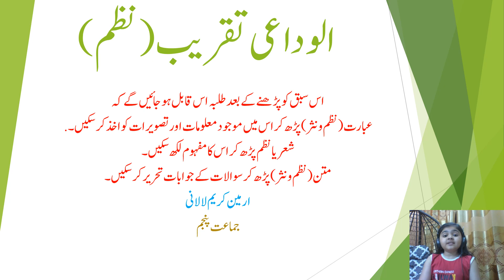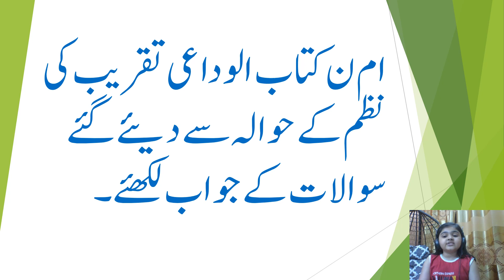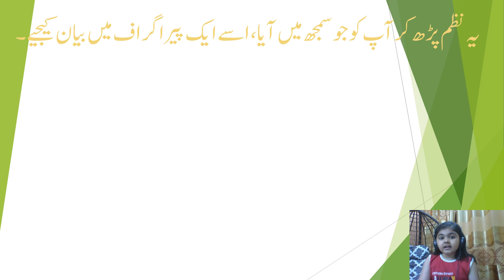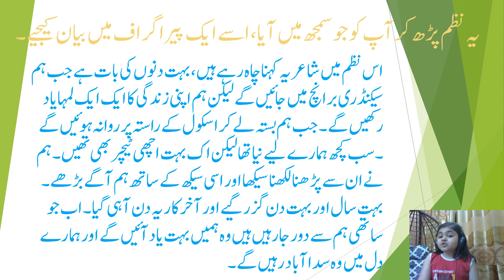Class 5 Urdu Reader: Alwidai Taqreeb Beaconhouse School system Term 2 Urdu Workbook Page 34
Class 5 Urdu Reader: Alwidai Taqreeb
Beaconhouse School system Term 2 Urdu Workbook Page 34
Lets reinforce the topic and get ready for the exams.